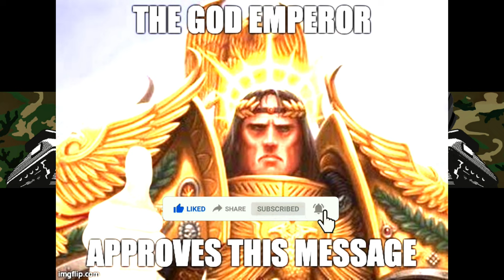A Tanker's View Of The Merkava MBT: Stats, Pros And Cons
I step out of my western comfort zone and look at a tank I've got no experience in, The Merkava MBT.

Chapters

01:45 Preamble
02:51 History
07:40 Specs
10:54 Future

Music: Stellaris OST, Doom OST, "And then comes light" "the only thing they fear is you"